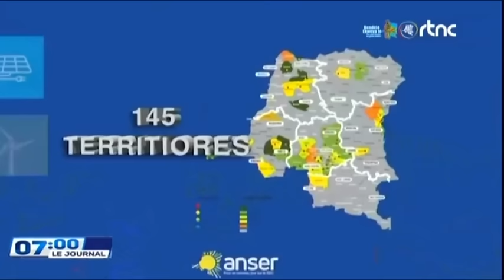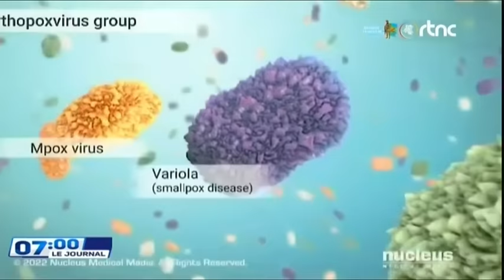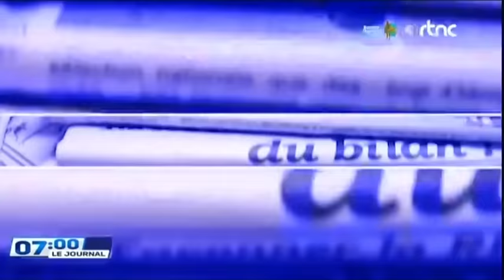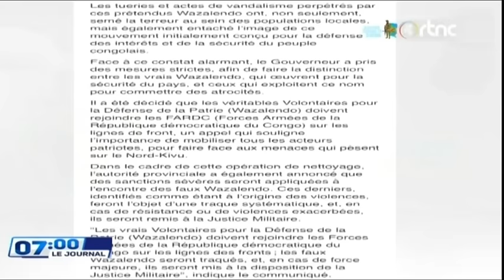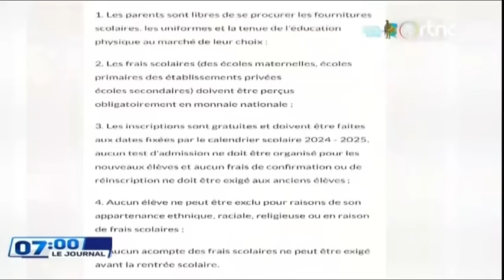🔴SUIVEZ : LE GRAND JOURNAL DE CE DIMANCHE LE 18.8.2024 EDITION 07H00